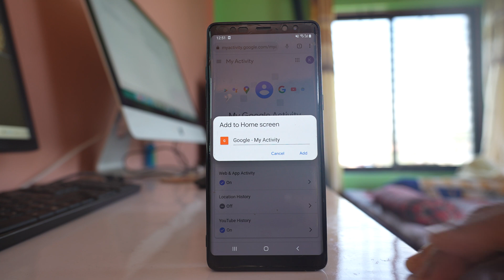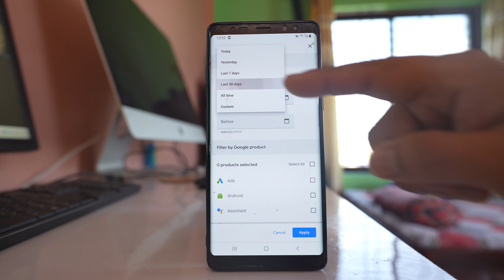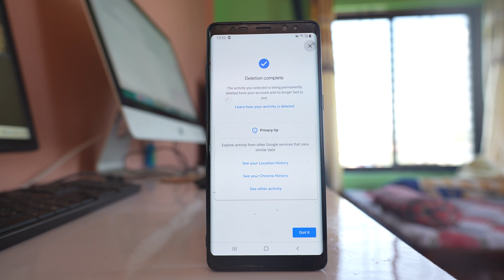How to create a shortcut delete button to delete all the Google searches and histories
In this video today we will see how to create a shortcut button that you can use to delete all the searches that you have done for Google that you can use to delete all the Google searches and the histories. So what I will do is I will go to Chrome at first and then I will open this website myactivity.google.com.

If we are not logged into your Google account you have to log into your Google account. All the searches that you have done will be stored in your Google account. After that I will tap on this three dotted icons here and then go to this option "Add to home screen" and then I can rename this button or else I can select this option Add and then so this shortcut button has been added to the home screen. So I'll just swipe to the left.

So this is the shortcut button. If I want to bring it at the bottom here I will just hold and then I will drag and place it here. Now in case if I have to clear the Google searches or histories what I will do is I will tap on this button. This will directly take me to this website where I have already logged in and then I can go at the bottom here and then I will select this option "Filter by date and product". Now you have the option to clear searches for all time, last 30 days, 7 days, Today or you can go to custom and then enter the before and after date. For me let me select like last 30 days and then from here I can select different Google product. If I want to select the Google search history I will scroll down and select this option search. If I want to select delete the YouTube search history I can go here. If I want to delete the histories for Google Chrome I will select and then apply.

So these are these searches that I have done with Google search or YouTube search and if I want to delete I will select this option Delete results and then delete again. So in this way you can create a shortcut button that you can use to delete the Google searches and the history easily.